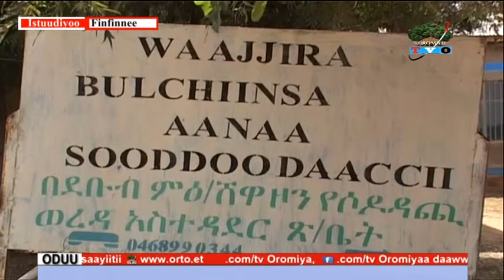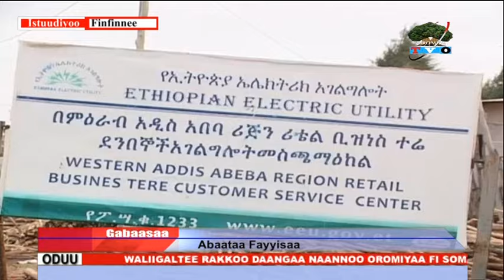Oduu galgala 18 08 2009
Roobii sa'aa 1:00 tti DhRTVO'n kan tamsa'e.